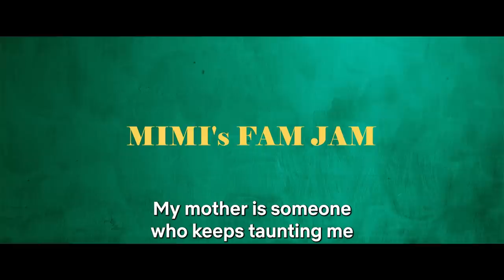Meet Mimi’s Family | Kriti Sanon & Pankaj Tripathi | Netflix India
You thought your family was cute? Wait till you meet Mimi's. ❤️

An unexpected turn of events for Mimi and her family, a certain laughter riot for you and yours.
Watch them battle this one out. Join Kriti Sanon, Pankaj Tripathi, and Supriya Pathak on their incredible journey on 30th July, on Netflix.